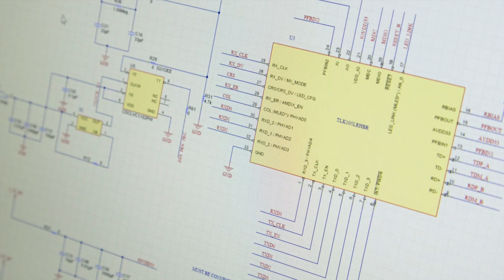Wandercraft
Wandercraft est une société qui développe un exosquelette pour les personnes paraplégiques et myopathes , à Orsay (91).

Intervenant :
Nicolas Simon
Co-fondateur et Président